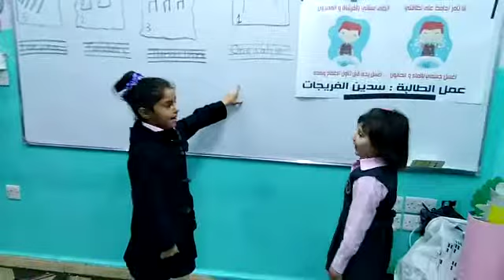أنا أسأل وأنت تجيب